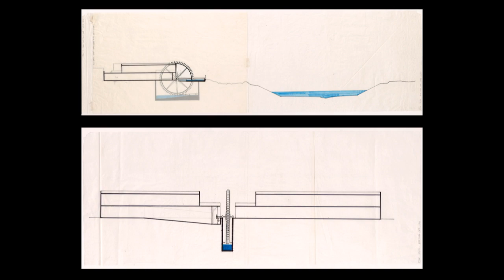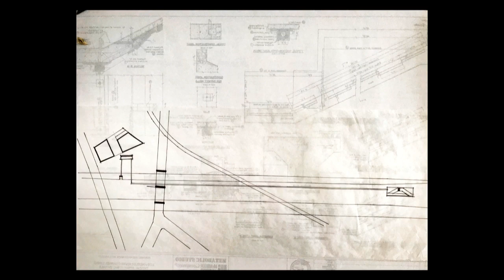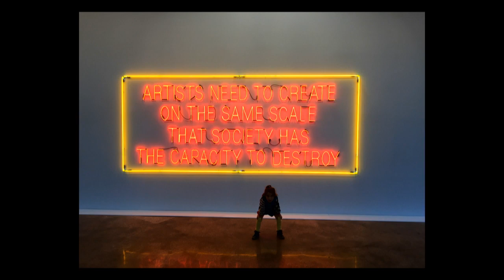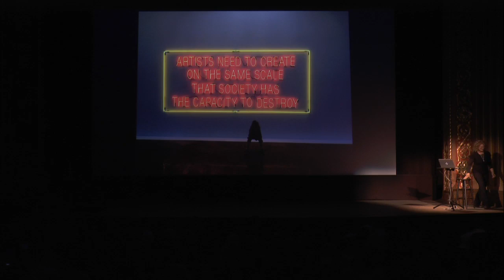Lauren Bon: Life is Abundant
Lauren Bon is an environmental artist from Los Angeles, CA. Her practice, Metabolic Studio, explores self-sustaining and self-diversifying systems of exchange that feed emergent properties that regenerate the life web. Some of her works include: Not A Cornfield, which transformed and revived an industrial brownfield in downtown Los Angeles into a thirty-two-acre cornfield for one agricultural cycle; 100 Mules Walking the Los Angeles Aqueduct, a 240-mile performative action that aimed to reconnect the city of Los Angeles with the source of its water for the centenary of the opening of the Los Angeles Aqueduct. Her studio’s current work, Bending the River Back into the City, aims to utilize Los Angeles’ first private water right to deliver 106-acre feet of water annually from the LA River to over 50 acres of land in the historic core of downtown LA. This model can be replicated to regenerate the 52-mile LA River, reconnect it to its floodplain and form a citizens’ utility.

Co-presented with the Community of Food, Society and Justice Conference, October 17-18. This conference will engage students, faculty, staff, farmers, and the community in rigorous dialogue around the challenges of meeting the nutritional needs of our communities, while also protecting the planet, promoting healthy lives, and ensuring food justice. The conference is free and open to the public, thanks to its co-sponsors: the U-M Residential College, East Quad Garden, Michigan Dining, U-M Sustainable Food Systems Initiative, U-M Sustainable Food Program, U-M Campus Farm, Knight Wallace House, U-M Program in the Environment, Michigan Law Environmental Law and Policy Program, U-M Museum of Anthropological Archaeology, and the Penny Stamps Distinguished Speakers Series.